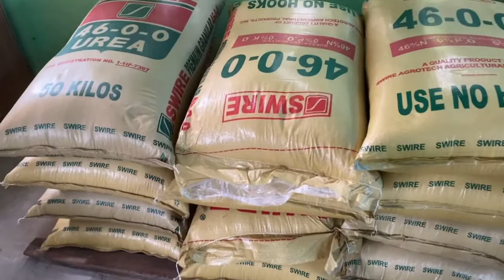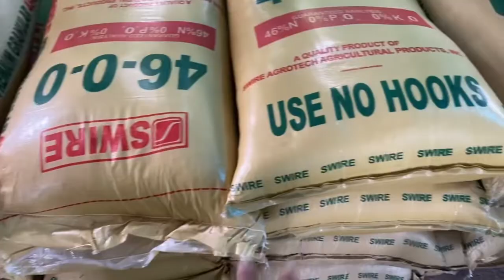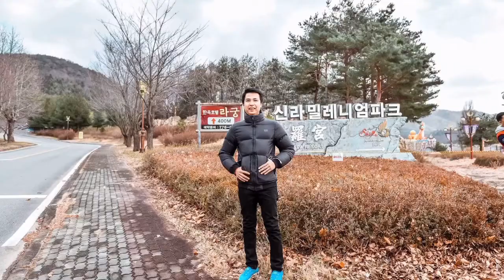Sarap kumain sa Bukid | Buhay Probinsya